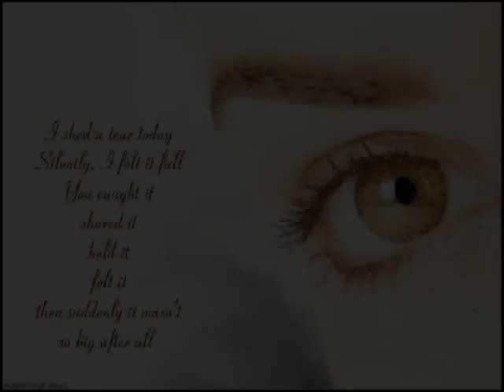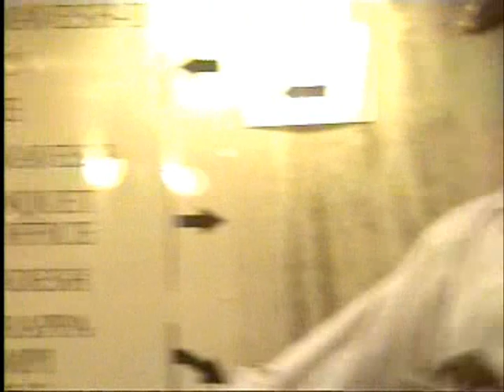Crescent Engg College 2005.wmv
Crescent Engg College 2005